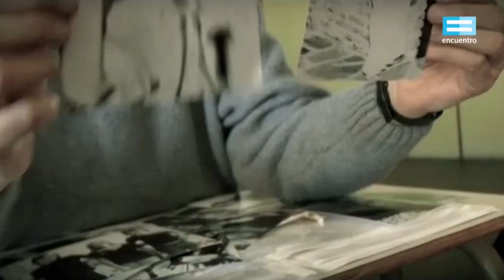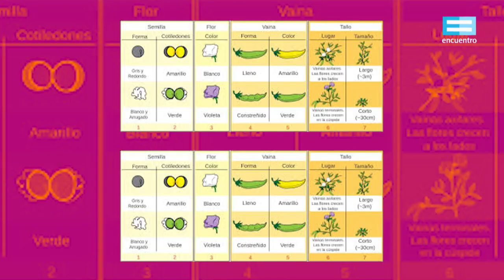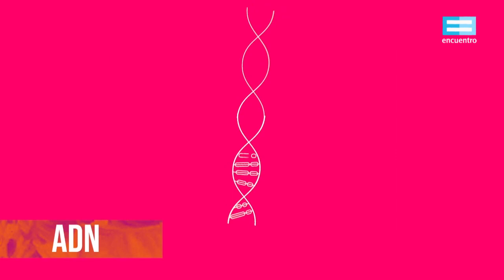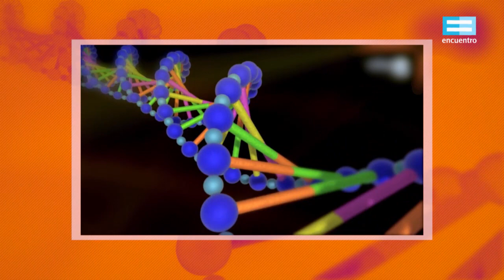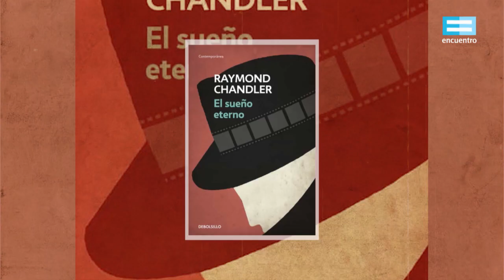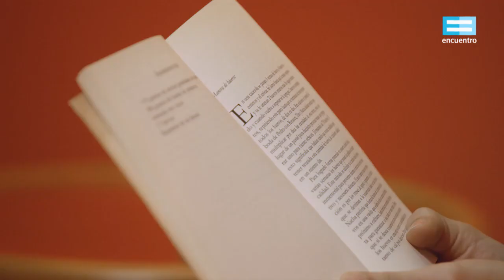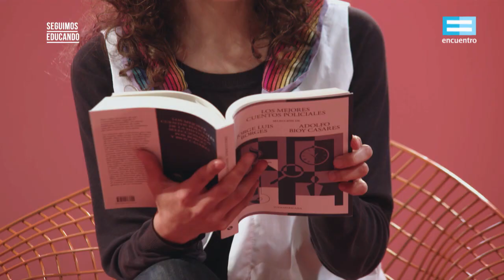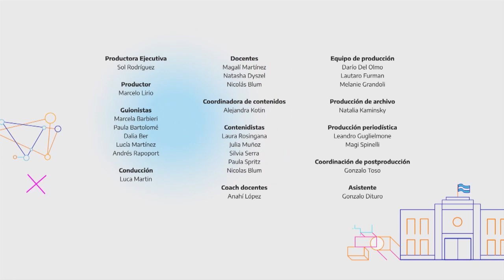Seguimos educando: ¿Cómo se construye un nuevo conocimiento? (6° y 7°/ 1°) - Canal Encuentro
Un encuentro para preguntarse cómo se construye el conocimiento… ¿Cómo se nos ocurrió pensar, deducir e investigar? Descubrimos el trabajo que realizó Gregor Mendel sobre los genes, el ADN y la variabilidad de las especies. También continuamos hablando, esta vez, acerca del género policial negro y de qué función cumplen los enigmas en la resolución de la trama. Además, un momento de lectura con el fragmento “Filatelia”, de Ellery Queen.
Con Luca Martin y Magalí Martínez
Proyecto de la semana: Pistas, huellas, marcas. ¿A dónde nos llevan?